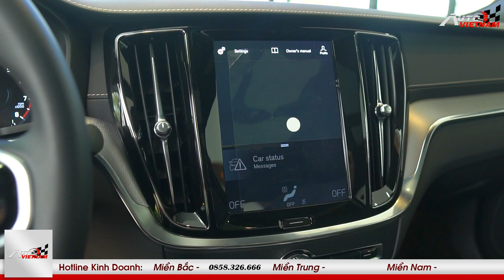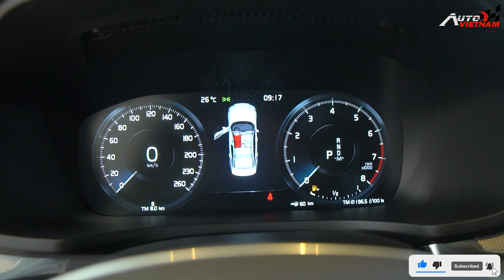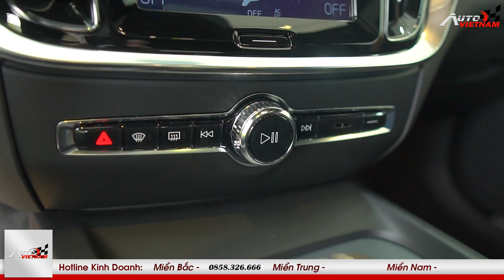Đánh giá Volvo S60 2022 ''Xe sedan hạng sang đáng đồng tiền bát gạo''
-Đánh giá Volvo S60 2022 kèm thông số kỹ thuật mới nhất năm 2022. Xe được phân phối duy nhất với một phiên bản là R-Disign.
-Volvo S60 R-Design: 1,690.
-THIẾT KẾ WEBSITE Ô TÔ CHUYÊN NGHIỆP